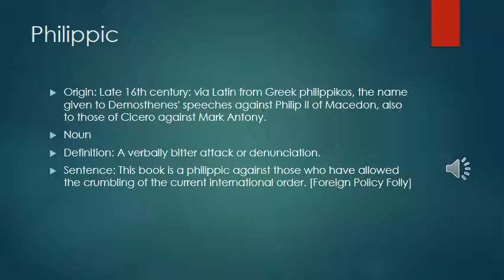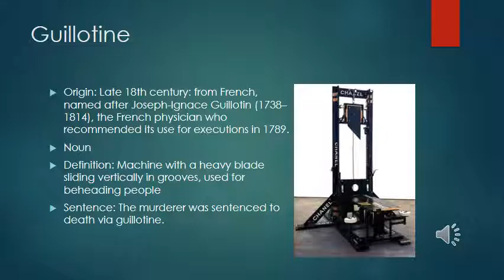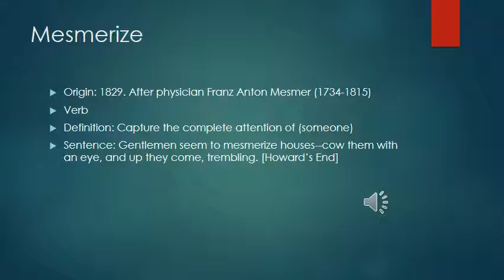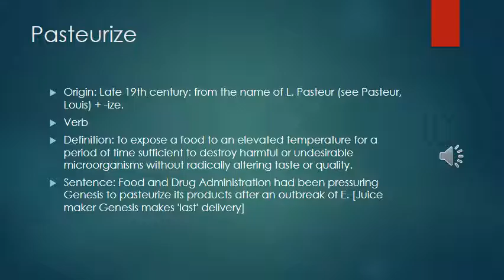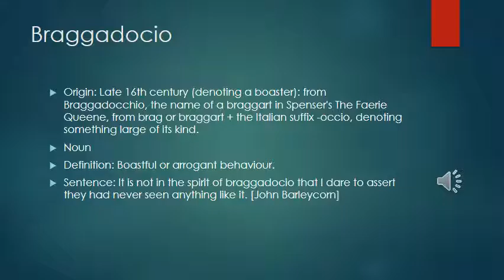Scripps Spelling Bee Challenge Words: Eponyms Part 2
Part 2 of the topic. Truth to be told, I found the words in the usual spelling list harder that the challenge list.